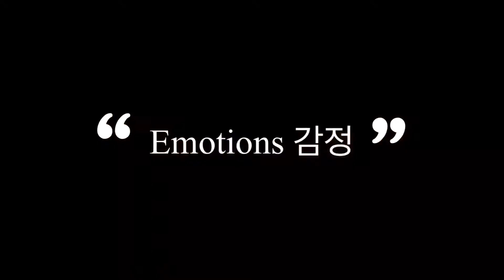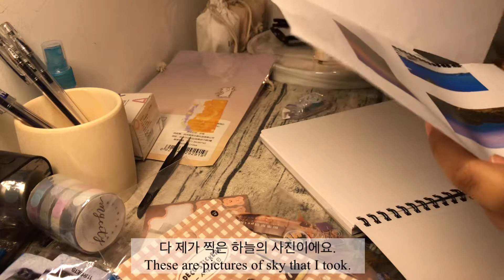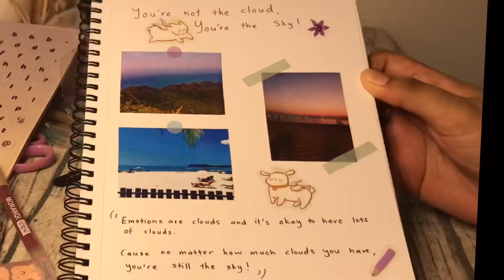[Thoughts Vlog] Emotions and I (감정과 나)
New videos will be uploaded every Thursday at 4pm.

매주 목요일 오후 4시에 새로운 동영상이 업로드됩니다.
채널을 구독하고 알림을 켜주세요.